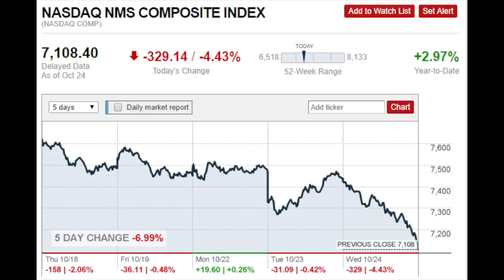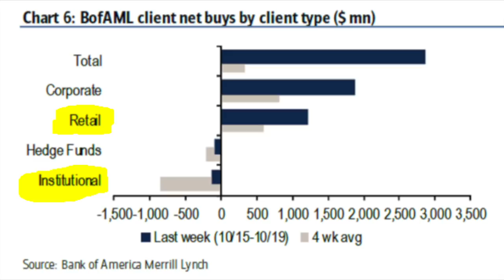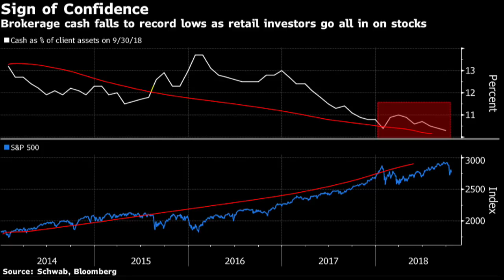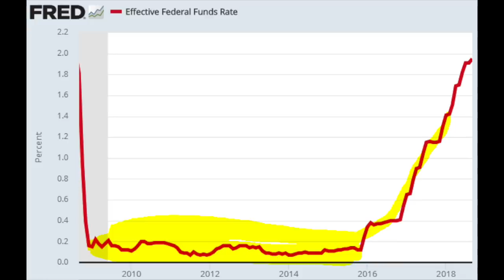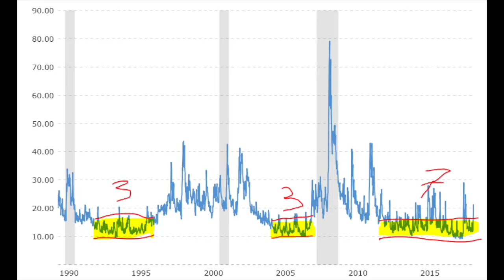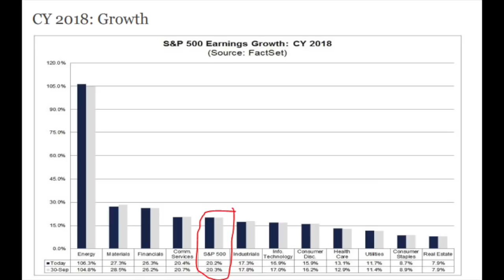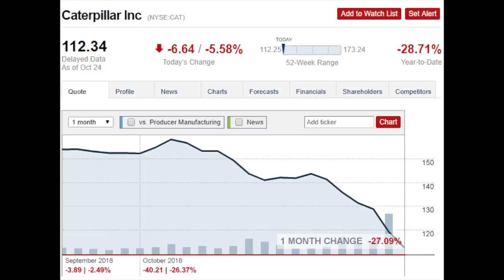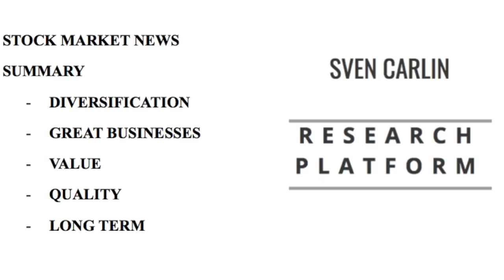STOCK MARKET CRASH EXPLAINED - STOCK MARKET NEWS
Stock market crash explained - stock are falling due to two simple reasons - volatility and interest rates! Stock market ETFs are still strong but for how long.

I am also a book author:
Modern Value Investing book: